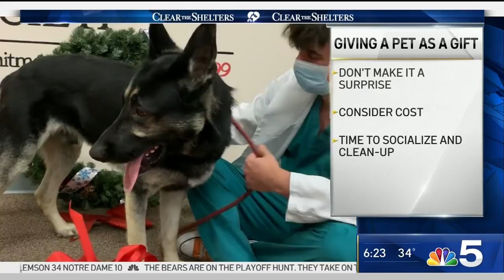Clear the Shelters: Tips, a Call for Caution if You Want to Give a Pet as a Gift | NBC Chicago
Giving a pet as a gift can be a thoughtful idea, but those choosing to do so are urged to be cautious and to consider several key factors, and we have tips to help you do just that in today’s Clear the Shelters.